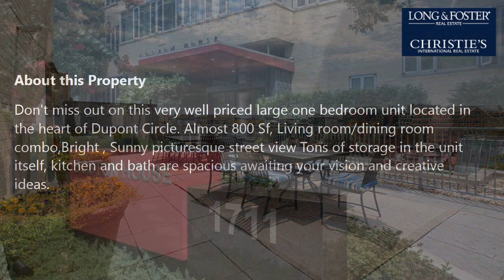Sale: 1 Bed - 1 Bath - 792 sq ft - Washington - DC [$389,000] MLS #: DCDC2003458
-- SUMMARY:
Real estate for sale - Condo: 1 Bed - 1 Bath - 792 sq ft - 1711 Massachusetts Ave Nw #128 Washington - DC [List Price: $389,000]
MLS #: DCDC2003458

-- DESCRIPTION:
Don't miss out on this very well priced large one bedroom unit located in the heart of Dupont Circle. Almost 800 Sf, Living room/dining room combo,Bright , Sunny picturesque street view Tons of storage in the unit itself, kitchen and bath are spacious awaiting your vision and creative ideas. Very low fees that include all utilities also the building has supplemental solar heat   , on site management , on site maintenance as well as 24 hour desk. The grounds are exceptionally well maintained.  A great value for the right buyer.